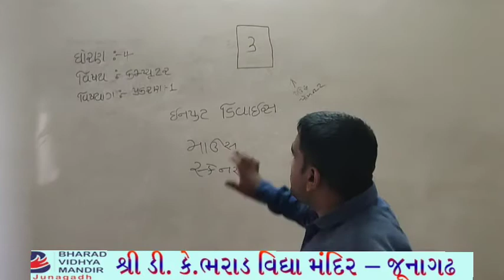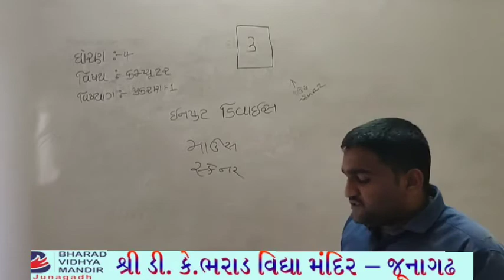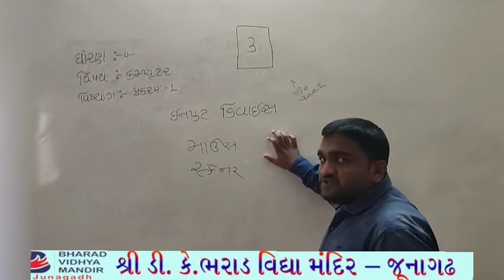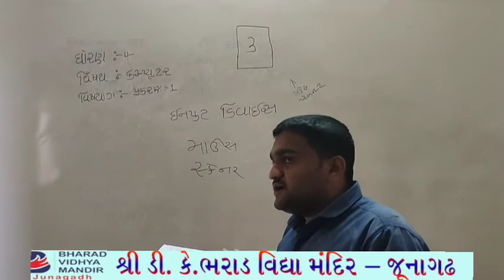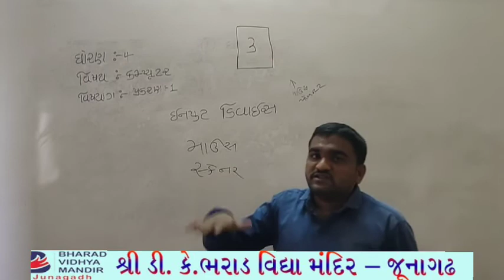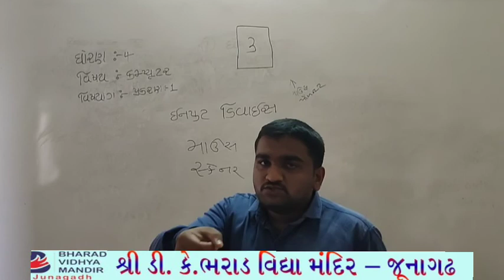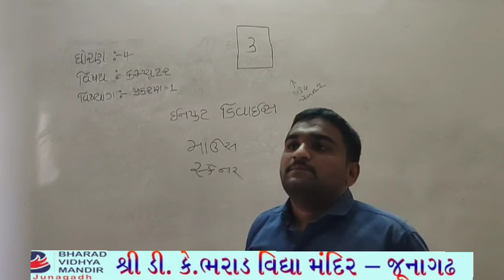ધોરણ 4 પાર્ટ-2(વિષય કમ્પ્યુટર(પાઠ-1 ઈનપુટ ડિવાઇસ))ભરાડ વિદ્યામંદિર - જૂનાગઢ 03-04-21